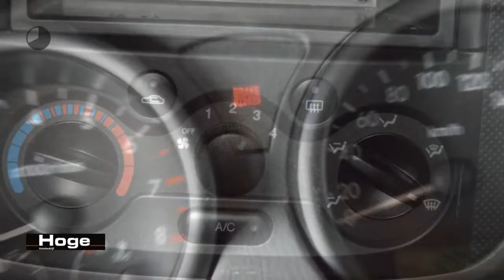Daewoo Kalos 1.4 Spirit LPG Airco Trekhaak All in Prijs Inruil Mogelijk!